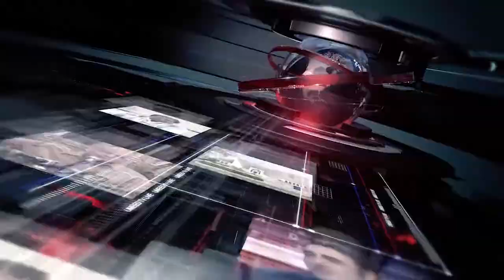Umeed Tv Headlines 7PM 02 September 2019